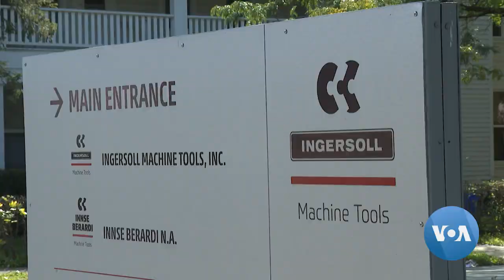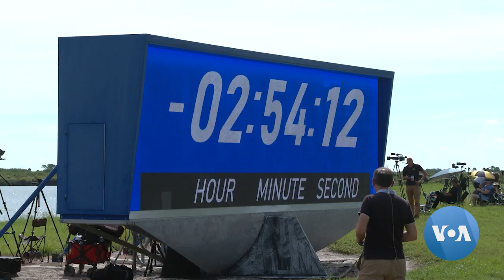Thousands at Work Building NASA’s Next-Generation Orion Spacecraft | VOANews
Work on crewed NASA Artemis missions is already underway. As VOA’s Kane Farabaugh reports, hundreds of companies are employing thousands of workers to manufacture and assemble NASA’s next-generation Orion spacecraft. VOA footage by Kane Farabaugh, Adam Greenbaum.